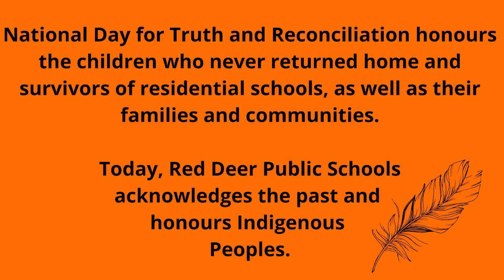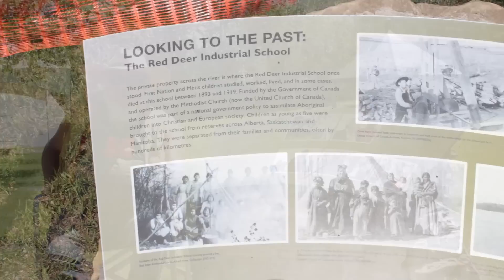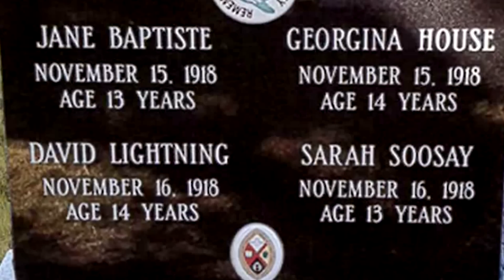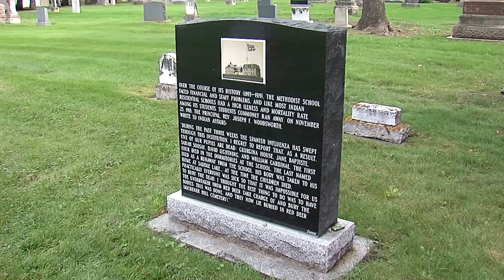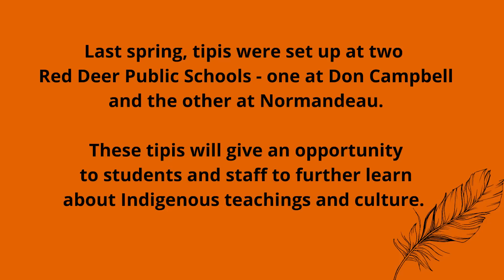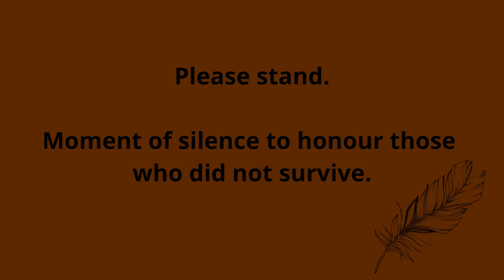National Day For Truth And Reconciliation - 2022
National Day For Truth And Reconciliation

A video compilation for use with students, preparing for the September 30th National Day For Truth And Reconciliation, 2022.